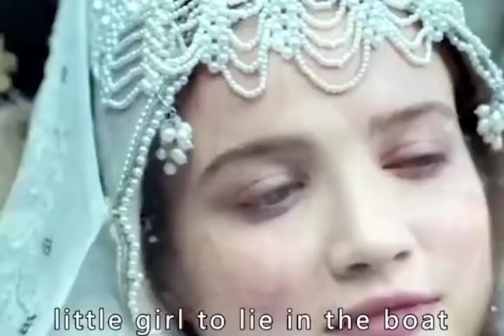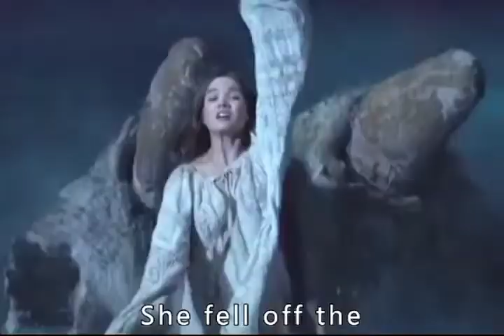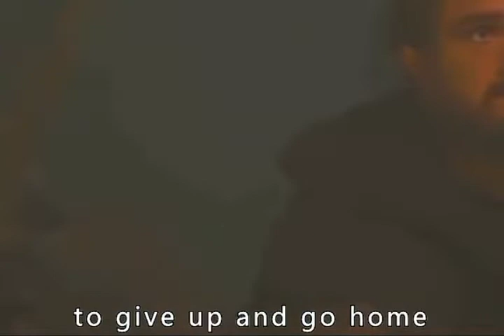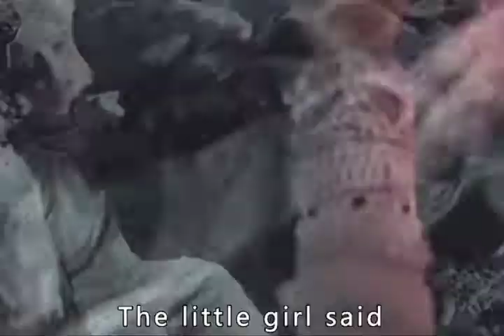Woman gave birth to a dragon....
I Am Dragon, and in Germany Dragon: Love is a Scary Tale, is a 2015 Russian 3D romantic fantasy adventure film written and directed by Indar Dzhendubaev and produced by Timur Bekmambetov's company Bazelevs. The two main roles are played by Maria Poezzhaeva and Matvey Lykov. The film is loosely based on Marina and Sergey Dyachenko's 1996 fantasy novel The Ritual.
The action takes place in a fictional fantasy world, which is a stylistic fusion of Medieval Russia with Scandinavian, Celtic and Eastern traditions. The plot is about Princess Miroslava (Poezzhaeva) being abducted by a dragon and carried away to its lair on a remote island, where she encounters a mysterious young man named Arman (Lykov), and an Aye-aye.

The film was theatrically released in Russia by Bazelevs Distribution on December 3, 2015 in RealD 3D, followed by streaming on Netflix. It
 was the highest-grossing Russian film at the international box office in 2016.
In the Kievan Rus' of European epics, the people knew no happiness, only fear as a dreadful dragon has been terrorizing a local village and it’s people. In order to appease the dragon, the villagers use a ritual that sacrificed young maidens and they sing an ancient song to summon the dragon. The dragon abducts one of the maidens, but one brave knight traveled to an island where the dragon lived to rescue his love, but the time he got there, it was to late. The knight and dragon fought a fierce battle, but in the end, the knight emerged victorious and the dragon was defeated. The knight freed his people from fear, he became known as the dragon slayer for his reputation for killing the dragon and the dreaded ritual was transformed into a wedding ceremony.